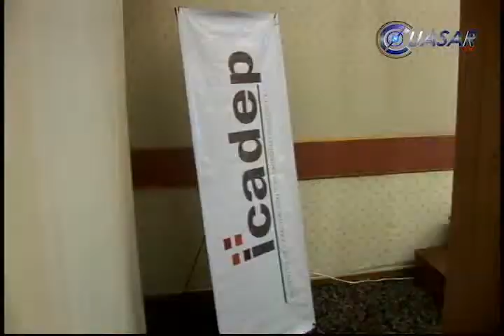Acerca Icadep temas de gobierno a ciudadanos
Fomentar la participación ciudadana mediante el acercamiento a la sociedad a temas vinculados con el gobierno es el objetico de los cursos del Instituto de Capacitación y Desarrollo Político (Icadep), que impartió en Morelia...